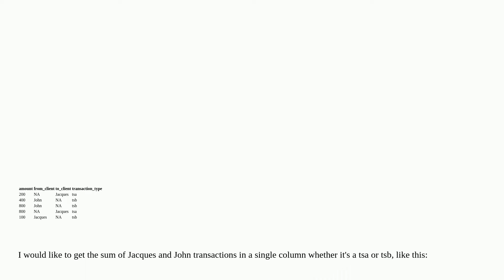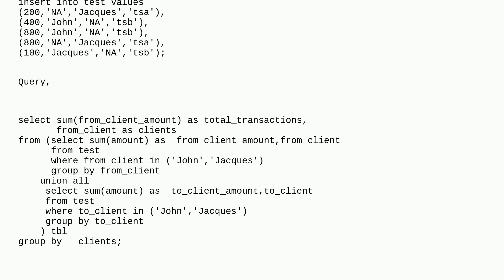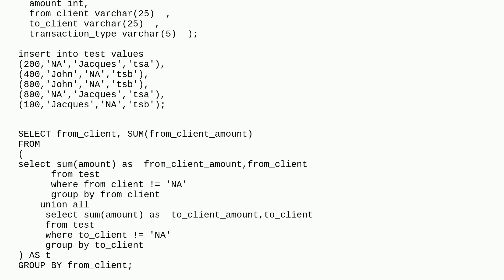Dba: How to sum two different queries and group them?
How to sum two different queries and group them?

A special thanks goes out to the awesome community

  group-by mysql sum